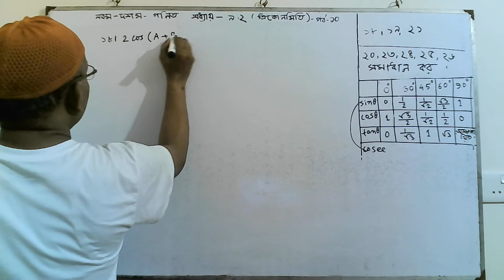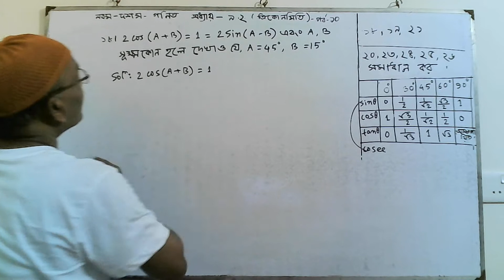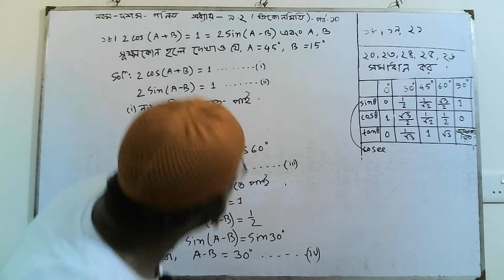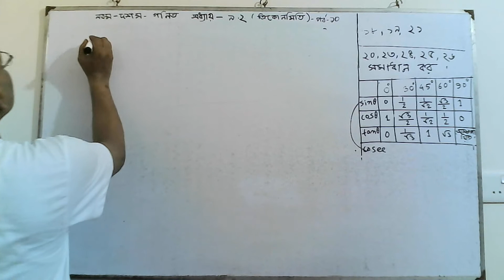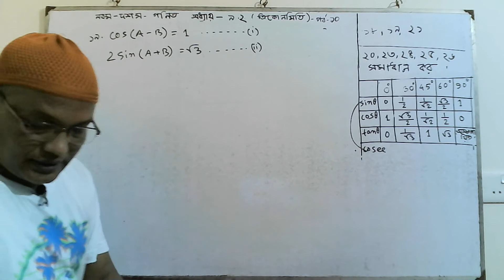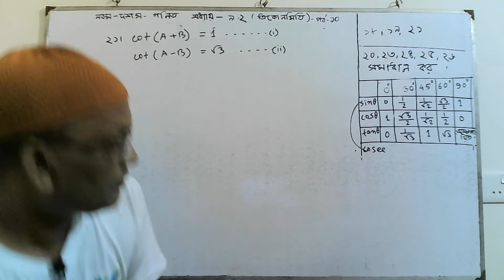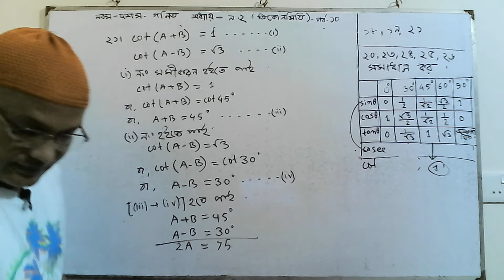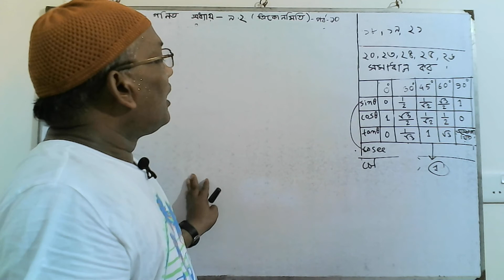class nine ten math,chapter 9 2,part 10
Trigonometry is a branch of mathematics that studies relationships between side lengths and angles of triangles.